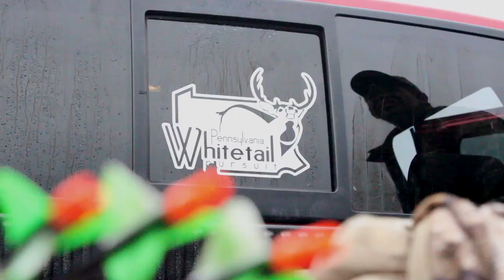Pennsylvania Whitetail Pursuit SEASON II Movie Trailer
Season 2 PWP movie trailer.